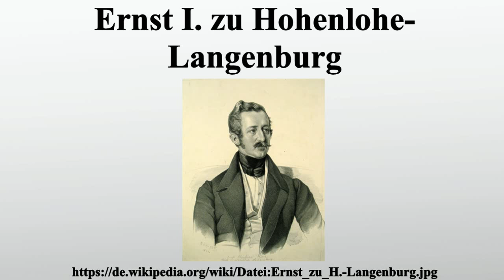Ernst I. zu Hohenlohe-Langenburg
Vielen Dank für Ihre Unterstützung:

Ernst I.Fürst zu Hohenlohe-Langenburg war der 4.Fürst des Hauses Hohenlohe-Langenburg.